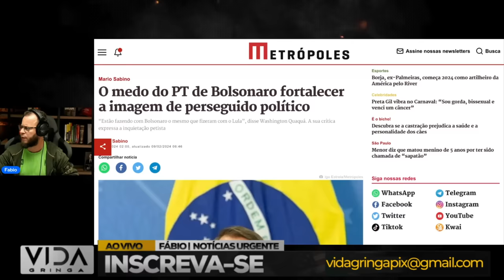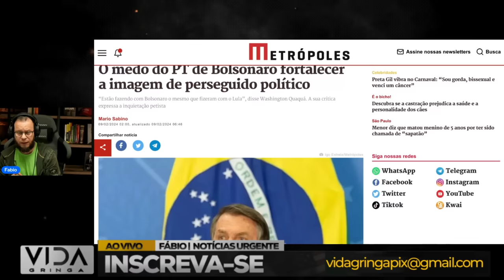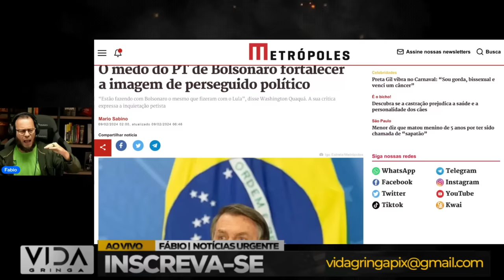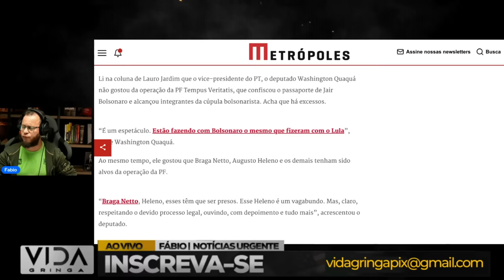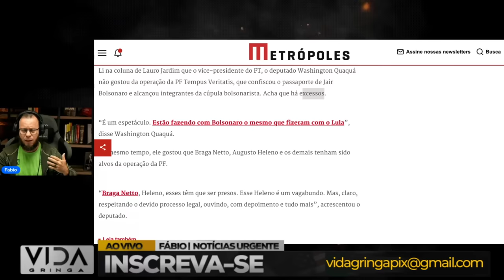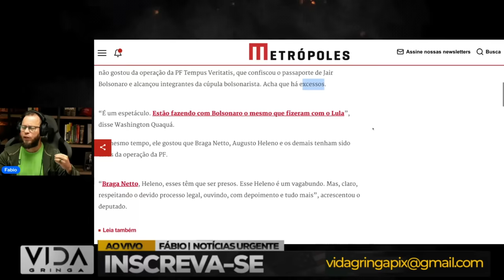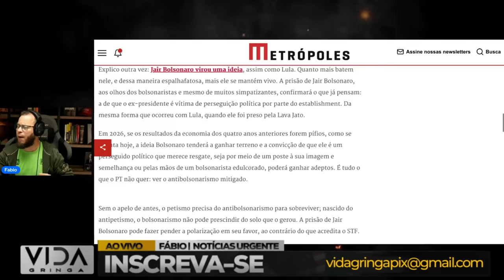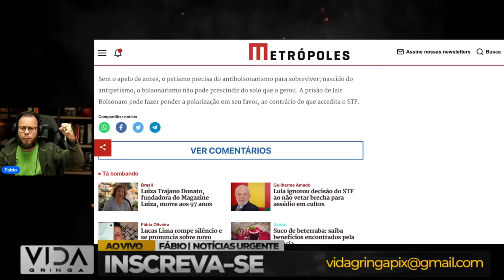Como o Assassinato de Reputação Saiu pela Culatra